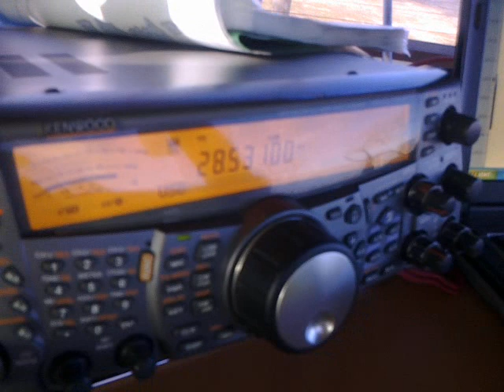CW1C URU-009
Escuchados en Madrid!
Muy muy clarito.